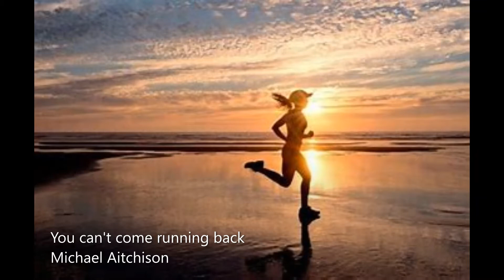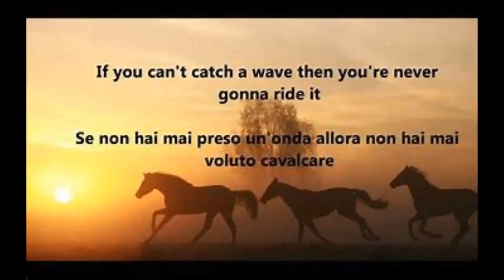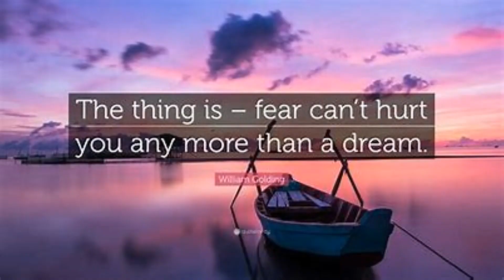You can't come running back/ Music / Michael Aitchison / Lead Guitar EKO Sombrero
Song about Blues man. and his. Blues woman..she has gone on the road again with her Blues band. …...he sings to her.. telling her...this time. she can't come running back. when he locks the door.